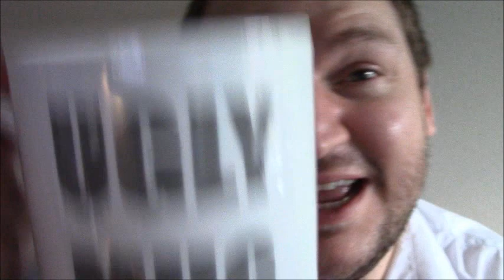Carte Noire RETURNS My Reaction